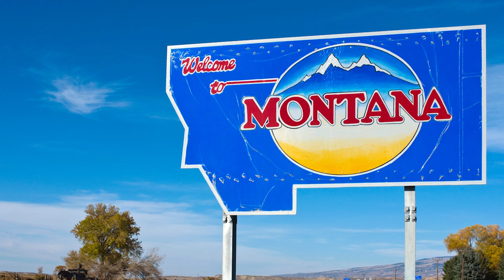Held v. State of Montana: We Power Forward Together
Our Children’s Trust believes that young people deserve to be happy and safe today and in the future. Learn why youth plaintiffs, family, and friends joined Held v. State of Montana and what the ruling means on the ground.